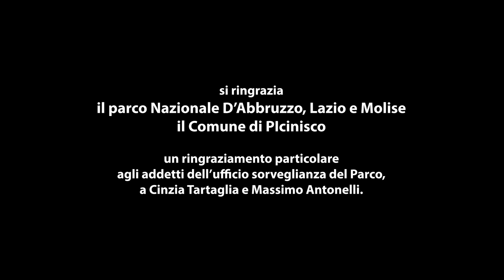LA GUIDA DELLA VALLE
Debora è una guida appassionata della Valle di Comino e dei luoghi più suggestivi del Parco Nazionale Abruzzo - Lazio -Molise.